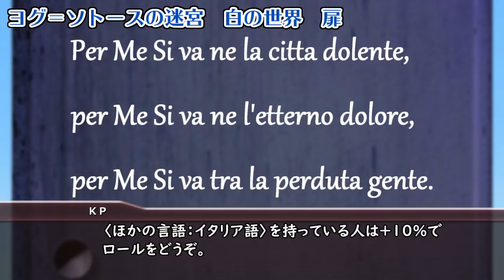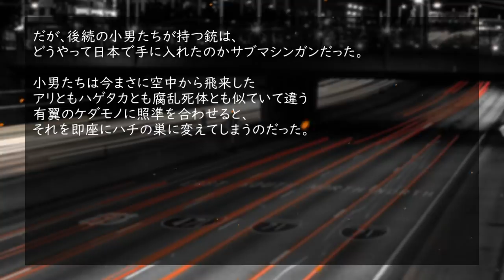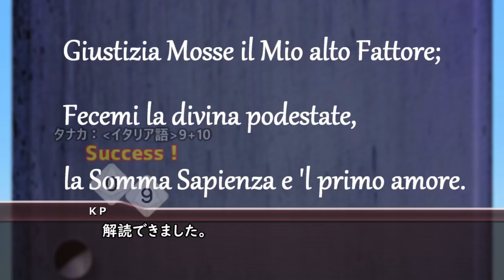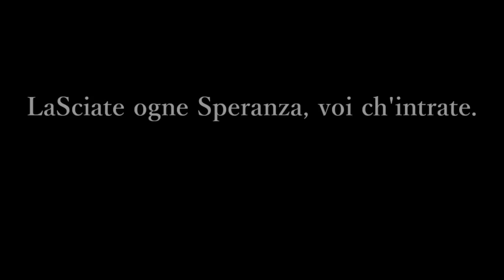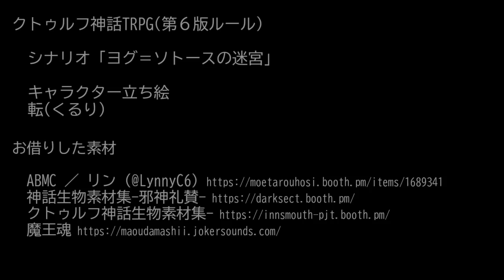【クトゥルフ神話TRPG】ヨグ＝ソトースの迷宮 #06【うそうま卓】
PLはなんとなくわかってるのにダイスが振るわなくてPCがわからないこと。あると思います。

※1：「ヨグ＝ソトースの迷宮」はうそうま卓の同人誌1巻にシナリオ・リプレイが掲載されているものです。先の展開のネタバレはお控えください。
※2：↑なんですけど、同人誌掲載シナリオと本動画はちょっと内容が違います。プロトタイプだから！

エアコミケ新刊「リプレイ＆シナリオ集　混沌」
◇booth「うそうま卓」ショップ